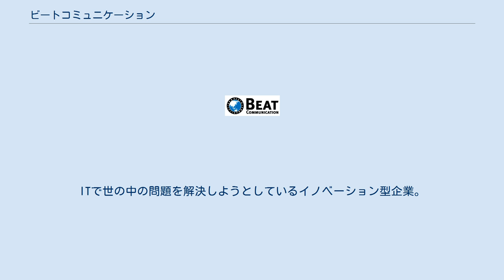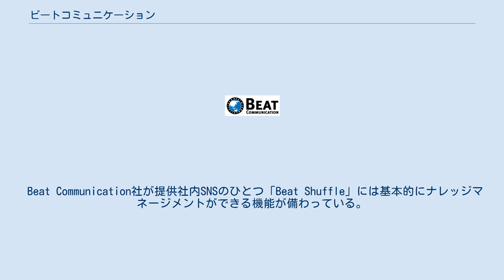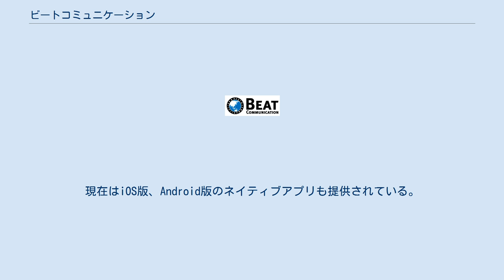ビートコミュニケーション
株式会社Beat Communication（ビートコミュニケーション、英: Beat Communication Co., Ltd.）は、2004年に世界で初めて企業に対してソーシャル・ネットワーキング・サービス（社内SNS、エンタープライズソーシャル）を提供を始めたパイオニアのベンチャー企業である。
（出典：インターネット白書2006）NTTデータ、キヤノンマーケティングジャパングループ、日本生活協同組合連合会、麗澤大学、全日空商事、三菱UFJリサーチ＆コンサルティング、ITX、大手自動車メーカーをはじめ数々の企業に社内SNSを導入している。
ITで世の中の問題を解決しようとしているイノベーション型企業。
 2008年には、企業にCO2削減を促すパッケージ「Eco Style」も販売し、多くの企業に導入された。
経済産業省の地球温暖化防止運動優秀事例にも選出される。
(地球温暖化防止運動は、京都議定書による温室効果ガス6パーセント削減達成のために、経済産業省が主体となって取り組んでいる国民運動)FORTUNE500の企業ではほとんど社内ソーシャルが活用しており。
近年、日本でも社内SNSをテレワークを行っている会社が増えている。
また、311では巨大地震のBCP(Business Continuity Plan)対策にも社内SNSが有効であることが示された。
慶応義塾大学SFC発ベンチャー企業。
 Beat Communication社が提供社内SNSのひとつ「Beat Shuffle」には基本的にナレッジマネージメントができる機能が備わっている。
又、コミュニティ機能も充実しており、外部連携コミュニティ、非公開コミュニティなども作成できる。
コロナ禍の中、多くの企業でリモートワークでも使用されている。
 Beat Communication社の主力製品『Beat Shuffle（ビートシャッフル）』は、組織内のあらゆる情報を管理・共有する仕組みを備え、業務効率化かコミュンケーション活性化を目的として業種業界を問わず利用されている。
国内シェアNo.1の社内SNS『Beat Office』の後継機として2011年10月に販売が開始された。
クラウド（SaaS）だけでなく、オンプレミスでの導入も可能。
現在はiOS版、Android版のネイティブアプリも提供されている。
また、社内メッセンジャーの『Beat Messenger』もリリースしており、連携して使用することもできる。
社内SNS『Beat Shuffle』がナレッジ蓄積型に対して社内メッセンジャー『Beat Messenger』はフロー型となっており、使い分けができる。
他にも今まで『Beat Style』、『Beat Pro』、『Beat Media』、顧客企業にカスタマイズさえたB to B to Cのソリューションなど数々の社内SNSやコンシューマー向けSNSを開発、販売してきている。